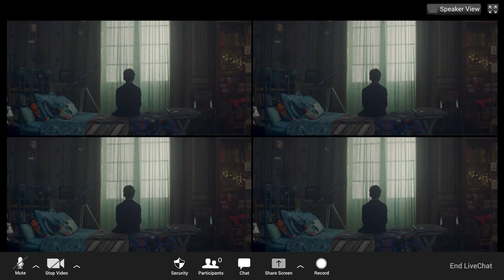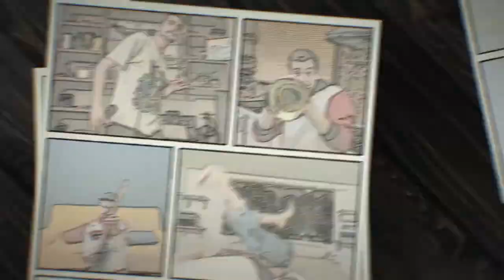bambino di vetro, dal film Glassboy di Samuele Rossi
scritto da PUGNI, D.A. Sheldon, Diego Ruschena, Mattia Salvadori
 prodotto da Solaria Film